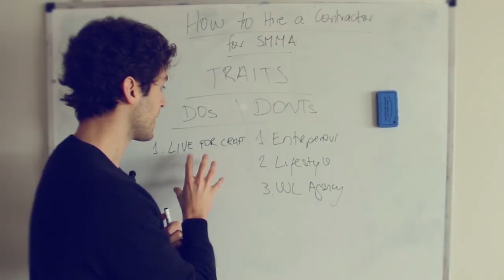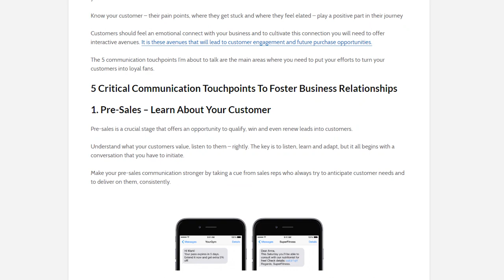TOP 3 WORST SMMA Mistakes [STOP DOING THESE]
I have made a lot of mistakes during my journey. Most have caused me pain and tears. It's the reason why when I see others make the same mistakes I used to make (and even some that I didn't make but are being normalised by others) it really hurts to see.

That's why in this video I share with you the 3 worst mistakes you can make for your Social Media Marketing Agency.